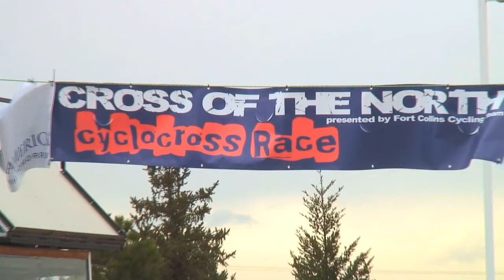Cross of the North, SATURDAY Dec 15, 2012.mov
Loveland, Colorado. Cross Of The North, Cyclocross Race, present by the E2 Cycling Team. Saturday, December 15th, 2012. 53 bicycle-racing teams showed up for the first day of the 2012 Colorado State Cyclocross Championships. Categories for today's races are the Senior Men (SM) 35+_4, SM 55+, Senior Women (SW) 35+, JM 10-12, JW 10-12, JM and JW Teens. 406 racers will rip up the generally non-technical course. The action locations where most of the folks watched the racing action were from the top of the very steep run-up. This long, steep run-up, although ridden up by some of the top racers, was a test of strength and agility as the shoulder-to-shoulder race action had its fair share of contact. Another great place to watch the race was from the so-called BMX section where 'Air' was to be had. The light Cyclocross bicycles took to the air off of the short sharp humps. Great photo ops were to be had. For non-racers, a Cyclocross race is a blend of bicycle road racing and mountain biking. The Cyclocross bicycles look similar to a road bike but are generally beefier. The brakes are stronger with the canter leaver design, soon to be replaced with disc brakes. And there is no suspension like a mountain bike. Images of Cyclocross racers are usually mud covered faces and bodies with just teeth showing through the grime. But this year's race was dusty-dry. I had hoped that some snow would dust the course but not this weekend. The 'Matrix' was added to the course, this section had the racers zigzagging, left right left right through a tight dusty gauntlet of barrier netting. Racers that came into this section hot and heavy and with a little too much front brake generally slid out causing a logjam effect on the racers behind them while the racers ahead just took off. The tangled barrier netting at the end of the day supports that theory.
Fred Dixon for BETTER BICYCLING.